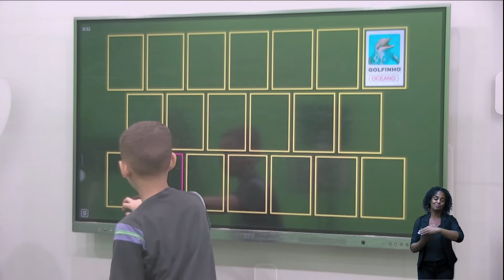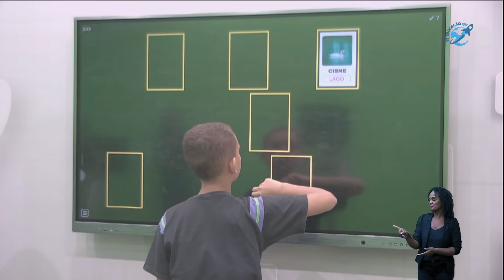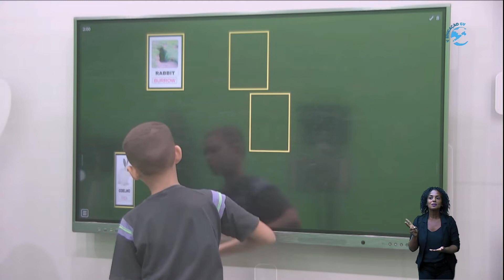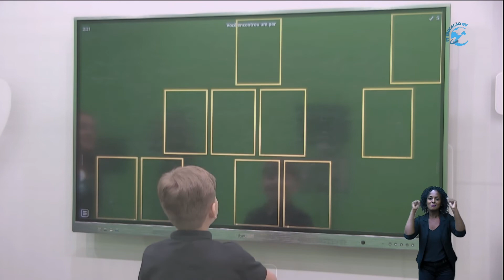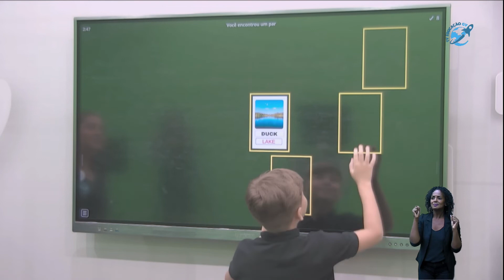Especial de Férias - Língua Inglesa - 28/12/2021